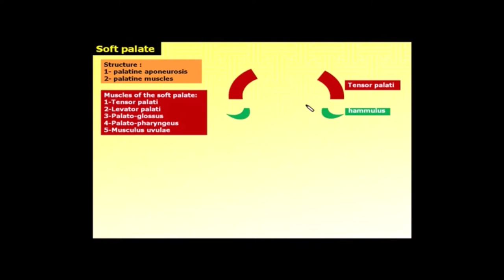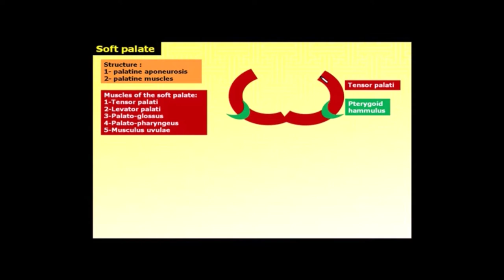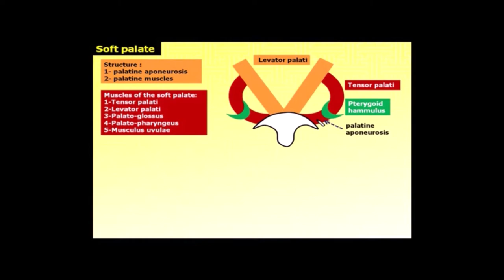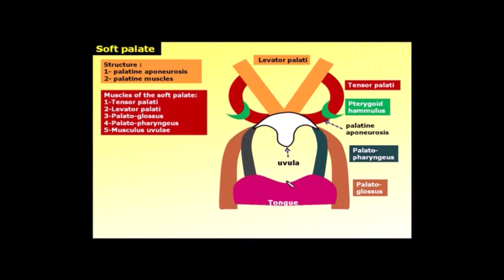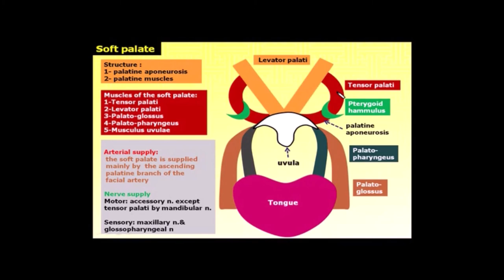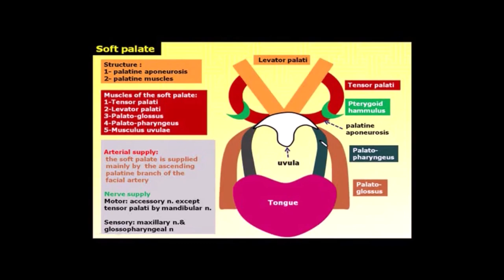3.Magdy Said, Head and neck, soft palate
The soft palate is another important area being the back continuation of the oral cavity.so it has the same importace of it